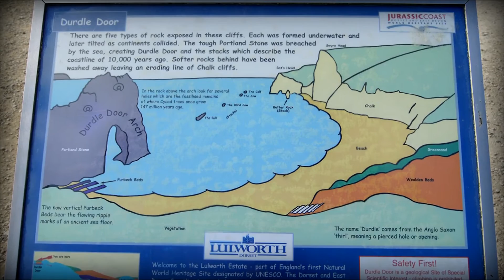Durdle Door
Film z krótkiego pobytu w Anglii. Durdle Door jest klifowym łukiem wapiennym stworzonym przez naturę na południowym Wybrzeżu Jurajskim Anglii w hrabstwie Dorset. Polecam by podczas pobytu w Anglii ten obiekt zobaczyć.
Muzyka: Akashic Records - Positive ,
                David Schombert - Earth ,
                Olga Scotland - Drift